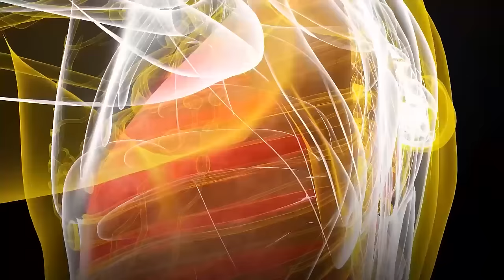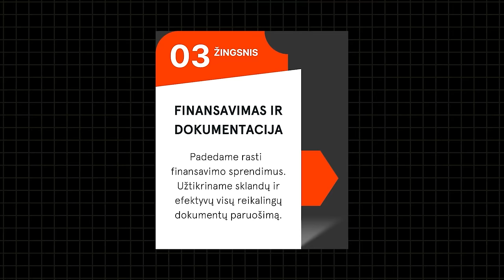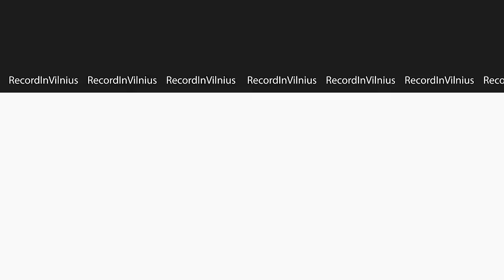PERDEGIMO PSICHOLOGĖ: perfekcionizmas, 5 STADIJOS, pervargimas, kaip ilsėtis | Tapk Geresniu 052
Laidoje "Tapk Geresniu" dalyvauja psichologė, rašytoja Ugnė Juodytė, kuri šiuo metu rašo knygą apie perdegimą. Kalbėjome apie tai, kada jaučiamės pavargę ir kiek trūksta iki perdegimo, kokios yra 5 stadijos, ką jos reiškia ir kuo tai gali grėsti. Palietėme poilsio temą, kaip tai tinkamai daryti ir kiek atostogauti. Daugiau žiūrėkite laidoje.

Ugnė Juodytė - psichologė, rašytoja.

0:00 pradžia
1:03 kas yra tikras perdegimas?
5:41 trys perdegimo stadijos
6:56 perdegimo priežastis
7:53 iš ko kilo perdegimas?
10:04 kaip telefonas prisideda prie perdegimo
11:28 reklama
12:58 kaip be telefono gebėti pailsėti?
15:17 toksiškos darbo sąlygos
16:44 kiek laiko trunka išsivaduoti nuo perdegimo
18:33 fiziniai perdegimo ženklai
19:41 kofeinas, alkoholis
22:57 maniakiškas dienos planavimas
24:48 lėtinio streso poveikis organizmui
28:56 kodėl mes sprogstame
31:59 kaltės jausmas nedirbant
33:25 neigiamų emocijų išmetimas
35:30 kaip neperdegti dirbant iš namų
40:05 kaip pradėti jausti save?
44:29 imuniteto svyravimai streso metu
46:03 fiziniai streso ir perdegimo ženklai
52:06 noras įtikti kitiems
54:40 samdomas ir individualus darbas
57:06 kaip daug dirbant rasti balansą?
1:00:50 kaip efektyviai sumažinti nerimą
1:04:30 didžiausios rizikos profesijos
1:06:16 reklama
1:06:49
1:07:06 fizinis perdegimas
1:12:30 tinkamas poilsis/atostogos
1:15:56 tinkama poilsio abėcėlė
1:21:26 kaip tinkamai pailsėti
1:25:29 kas blogiausio gali nutikti perdegus
1:27:52 atsisveikinimas